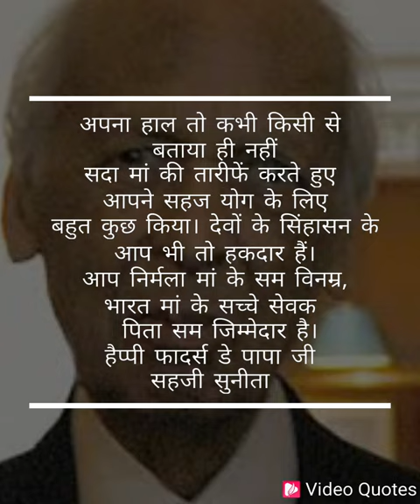Happy fathers day to all divine powers. we have real father c p Srivastava.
we are lucky to have father like you.